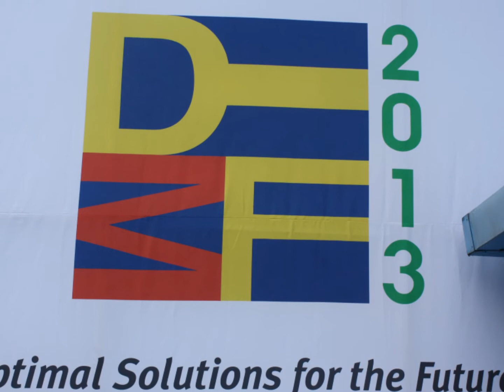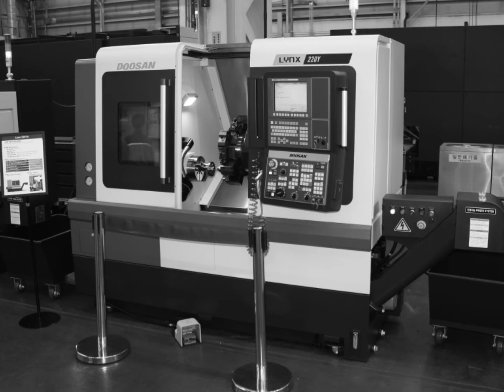Overzicht DIMF2013 en bezoek Kiheung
Fotoreportage bezoek Kiheung en de Doosan huisshow DIMF 2013 door Dormac en een aantal klanten